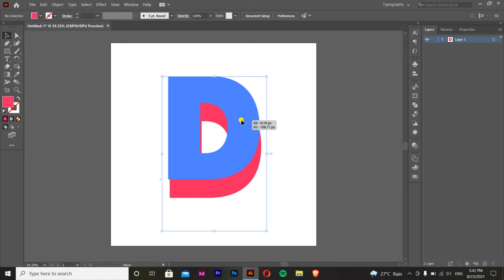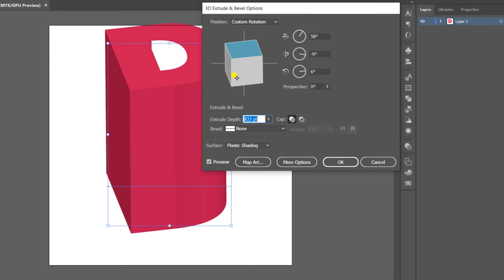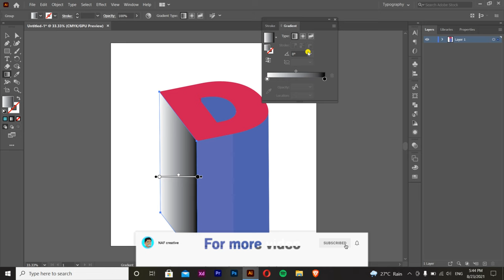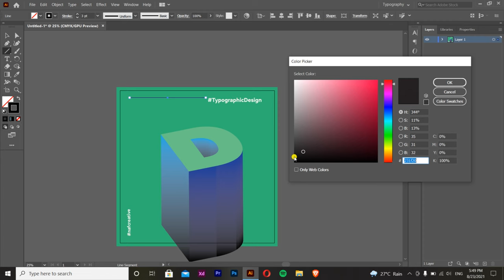3D Design In illustrator cc || Typography Design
3D Design in illustrator cc
3d effect in illustration
3d design for banner
3d design for poster
How to make 3d poster design
How to make 3d banner design
Create 3D design
Make 3D design

in this video i will show you how to make 3D design in illustration.
its look morden and creative design you can see this kind of design for using poster/banner.